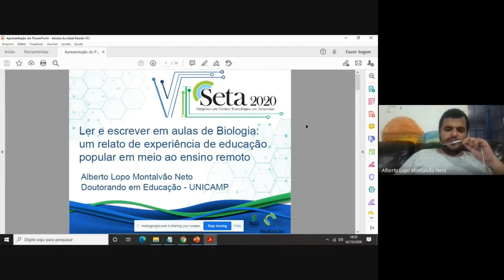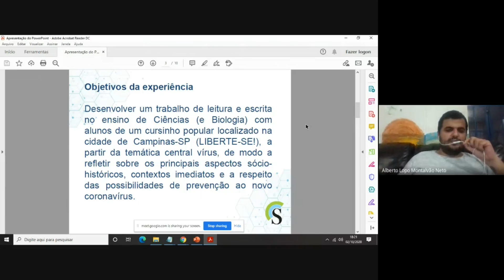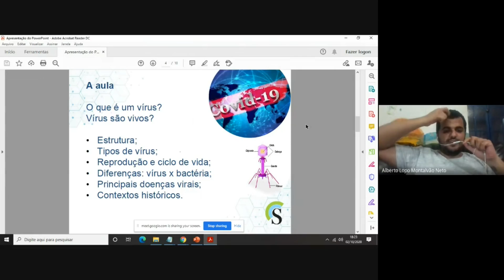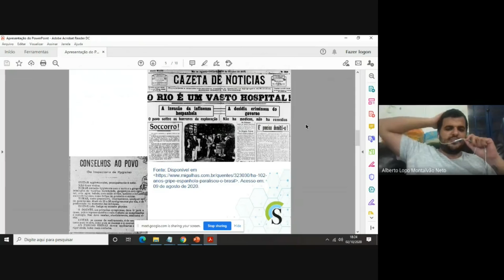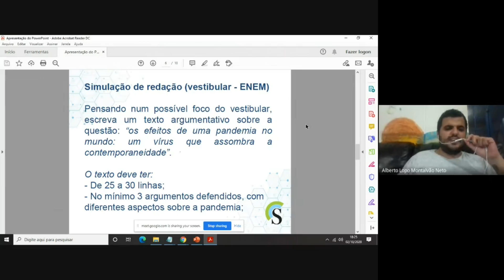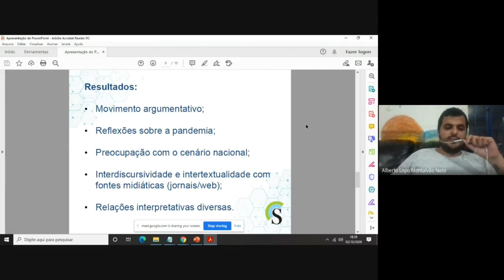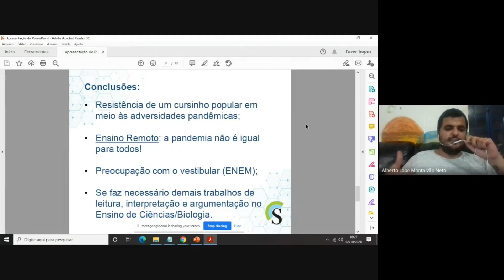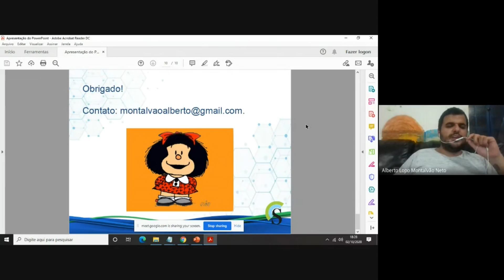Ler e escrever em aulas de Biologia: um relato de experiência de educação popular em meio ao ...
Título: Ler e escrever em aulas de Biologia: um relato de experiência de educação popular em meio ao ensino remoto
Autor: Alberto Lopo Montalvão Neto
Relato de Experiência
SETA 2020